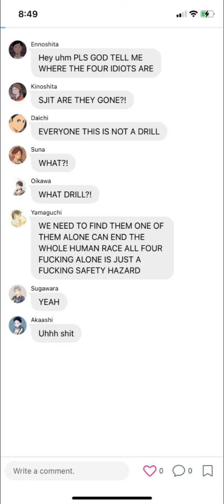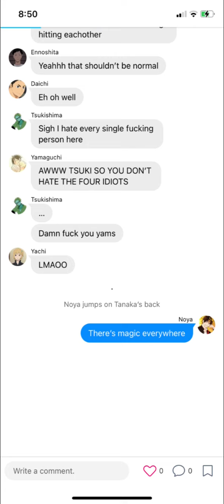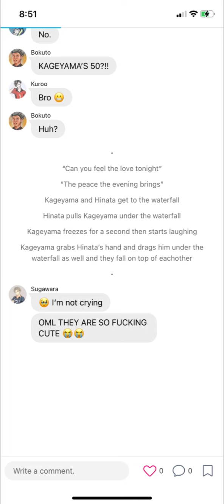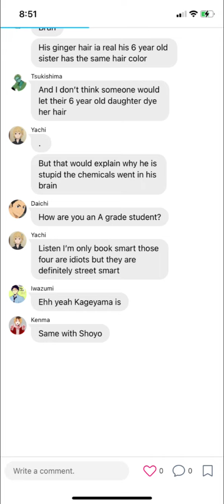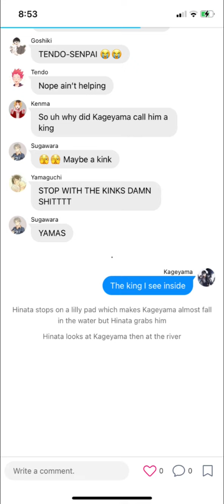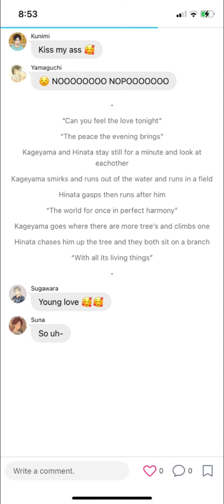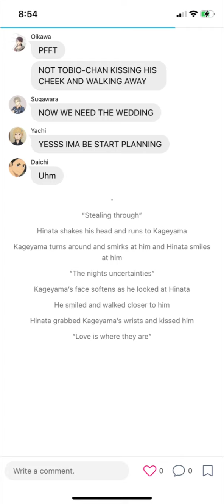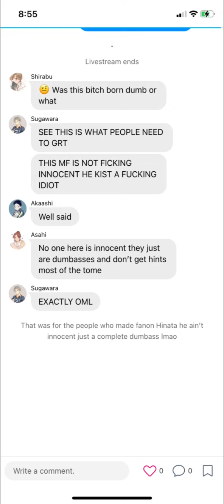Can you feel the love tonight || Haikyuu x Lion King || Text skit || Aurxlina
Hey this isn’t the video I was talking about I just felt bad for not posting this week I’ve been busy here is a video I’m working on one more for you guys the long video I’ve been working on will be out probably on Halloween maybe a little bit after it but I already have 30 some minutes of it edited I just need to finish the rest sorry I didn’t post in a week